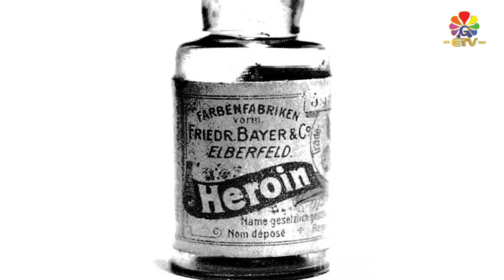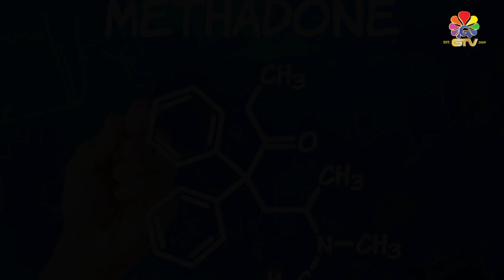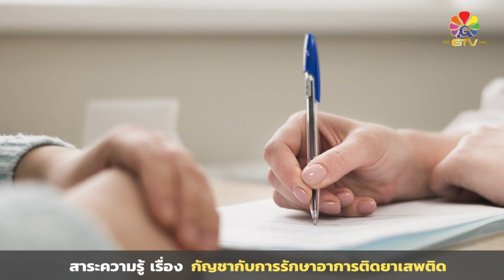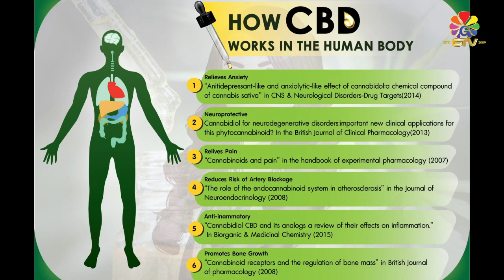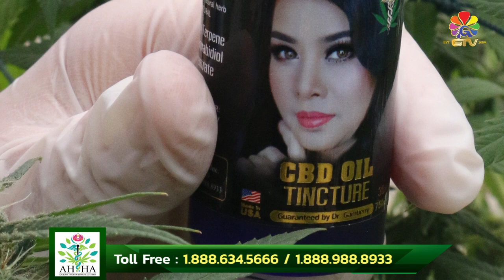[T3970] กัญชากับการรักษาอาการติดยาเสพติด (รายการ10คำถามกับหมอเกรซ EP.70)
[T3970] สาระความรู้ เรื่อง กัญชากับการรักษาอาการติดยาเสพติด
(รายการ10คำถามกับหมอเกรซ EP.70)